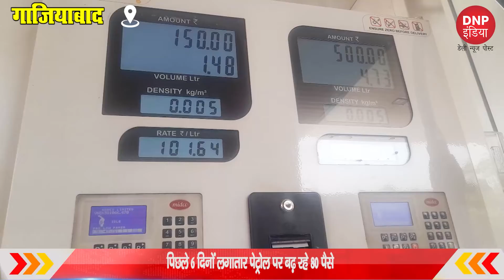Cng Petrol diesel के लगातार बढ़ते price से जनता हुई त्रस्त || DNP INDIA